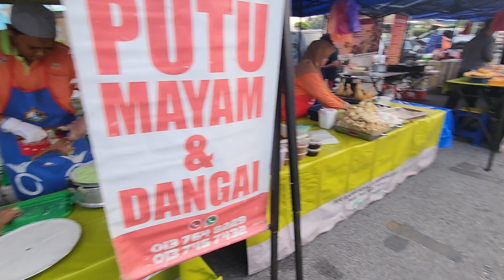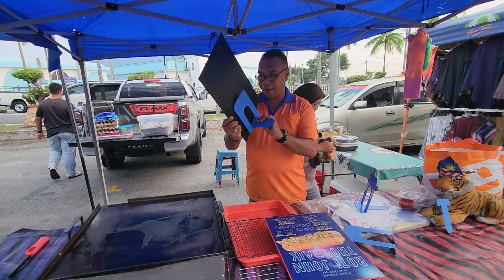Pasar Tani Pontian